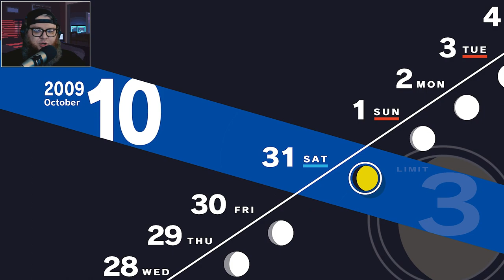Let's Play Persona 3 Reload part 26